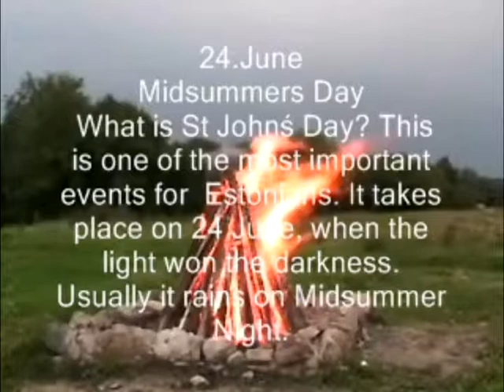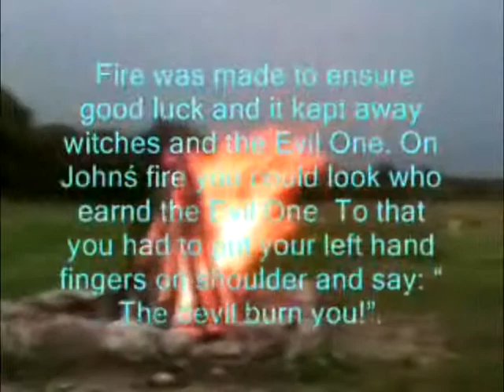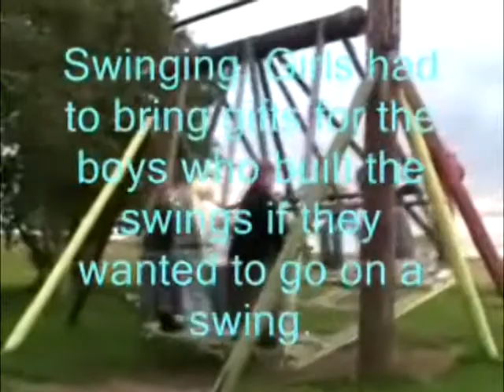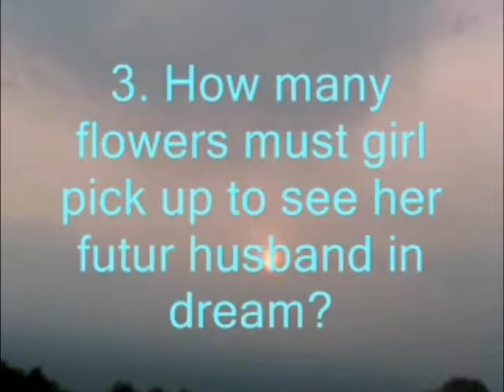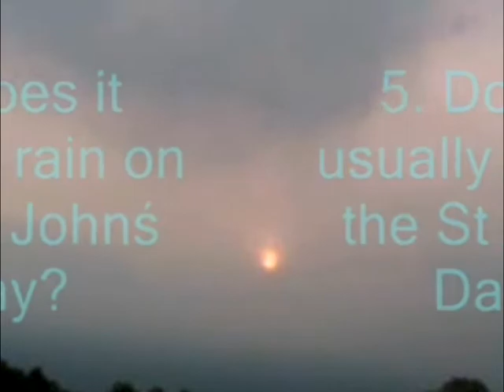Estonia Ritual Jaanipäev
Traditional Estonian Ritual